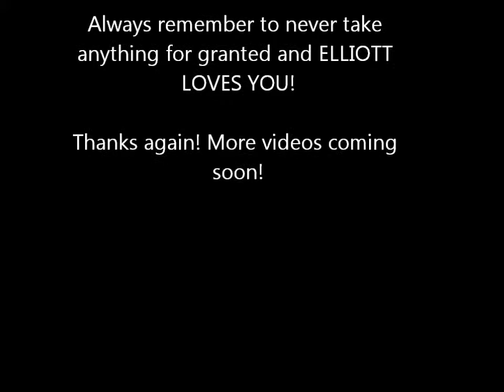A Pug Story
Hello Everyone! And our lifes day by day! In this video I talk about Elliotts attack or accident that happened to him and how it makes him so special to me! I love Elliott to death and he has taught me to never take anything for granted and when you get 100 reasons to frown then give 1000 reasons to smile and live life to the fullest.